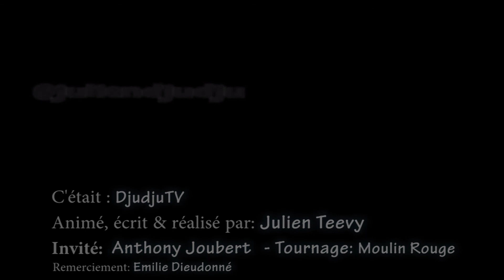DjudjuTV - Anthony Joubert - 3e Partie